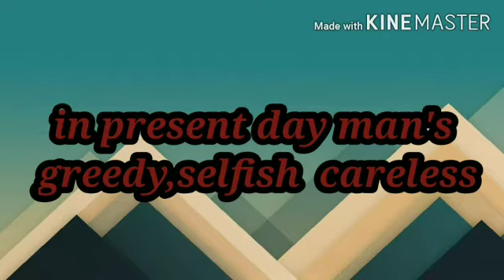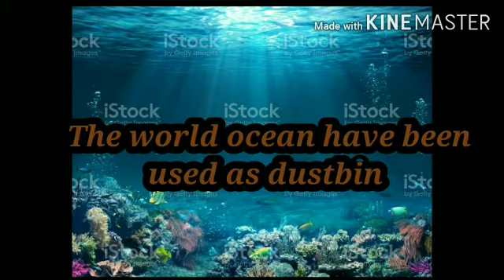Class 7th English environmental pollution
Video by Gurjit Kaur